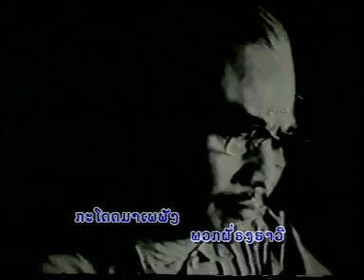Sa det Souphanouvong yu nai douang jai khong khon Lao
The first President of Lao PDR